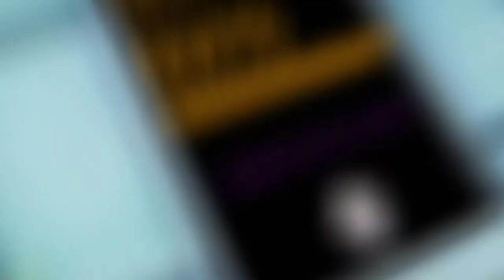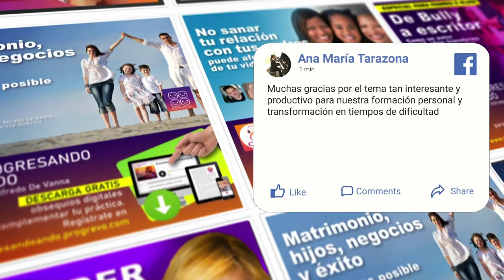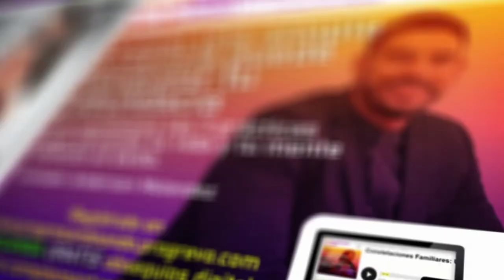EPISODIO 69 - DESPIERTA TU FELICIDAD - Yaniv Shanti y Alfredo De Vanna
Siempre hemos escuchado: ¿Tienes que buscar tu felicidad? Y con el tiempo para muchos esto se ha convertido en una aventura como la de Indiana Jones titulada “En busca de la felicidad” donde en el camino tenemos que combatir a los villanos, viajar a tierras remotas, luchar contra animales salvajes y pasar pruebas en lugares donde hay todo tipo de trampas. Lo triste de todo esto es que es una aventura en vano….

En este episodio de tu podcast Progresando Ando con Yaniv Shanti y Alfredo De Vanna conversaran de cómo la felicidad no se busca ni se persigue porque la felicidad no se encuentra allá afuera en lugares remotos esperando ser encontrada sino se encuentra dentro de ti esperando ser despertada. ¿Estas listo para despertarla? Dale play y escucha el mensaje que necesitas para hacerlo.

Minuto: 10:36 No hay búsqueda mas absurda que la de La Felicidad.
Minuto: 13:22 La depresión, Ansiedad e irritabilidad.
Minuto: 15:16 ¿Qué es la felicidad?
Minuto: 20:48 Pon atención en lo que pones atención.
Minuto: 24:56 ¿Hay alguna relación entre tener una autoestima alta y la felicidad?
Minuto: 31:50 ¿Qué es el Cortis?
Minuto: 37:27 La felicidad no es lo que vivimos si no el significado que le damos a lo que estamos viviendo.
Minuto: 40:40 ¿Cómo despertar tu felicidad?
Minuto: 50:54 Haz rituales diarios de amor propio.
Minuto: 51:15 áreas en las cuales poner tu atención diariamente.
Minuto  54:06 La felicidad es la realidad menos las expectativas.